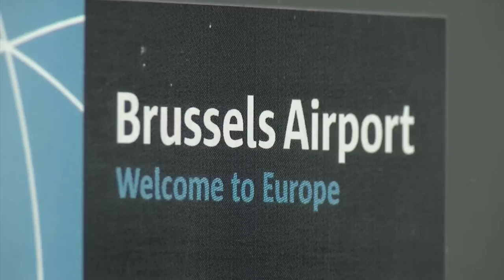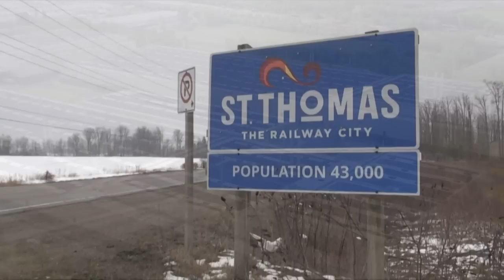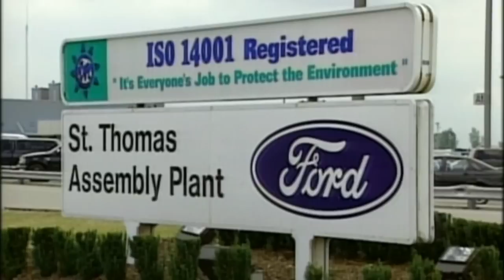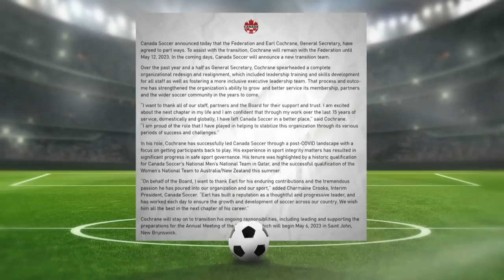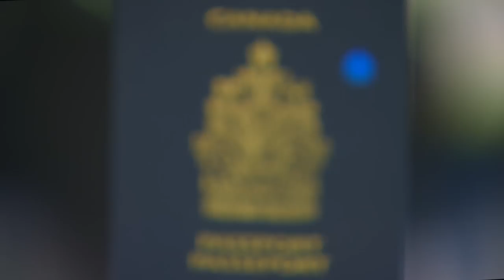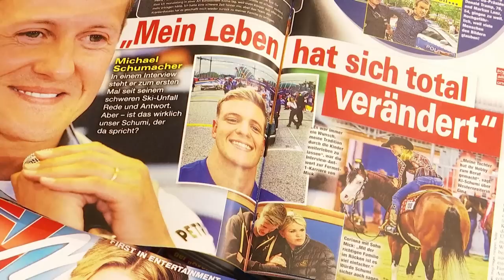CTV National News | Thursday, April 20, 2023 | Toronto airport gold heist, SpaceX rocket explodes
Police are trying to find $20 million in gold stolen at Toronto Pearson Airport; prosecutors drop charges against Alec Baldwin.

0:00 Toronto airport gold heist
3:12 Alec Baldwin charges dropped
5:08 SpaceX rocket explodes
7:54 $13M towards Volkswagen factory
10:31 Return of passport backlogs
13:44 New details on alleged rapist
16:57 Strep cases soaring in Canada
21:05 Capturing a rare solar eclipse